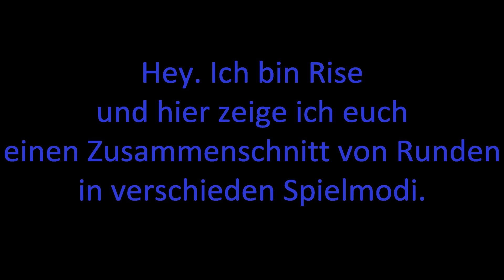Kanaltrailer |NoRiseNoFun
Hey! Dies ist mein Kanaltrailer. Ich hoffe er gefällt euch! Schreibt doch bitte Verbesserungsvorschläge in die Kommentare! Natürlich folgen noch weitere Videos!